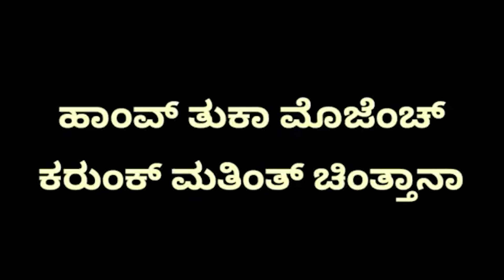Juliana | Karaoke & Lyrics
Song: Juliana
Original
Singer: Hemanth Kumar

Check our Facebook page for more videos and live events